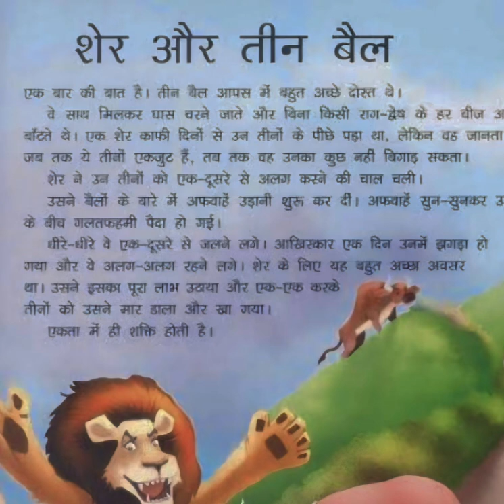शेर और तीन बेलों की कहानी|| Lion and Three Bulls story || Hindi story|| Prerna motivation new story